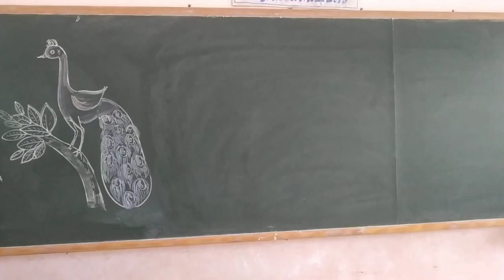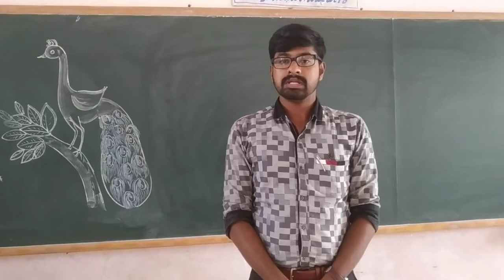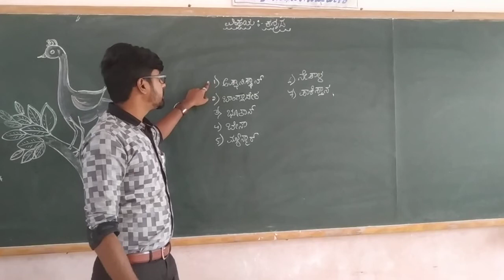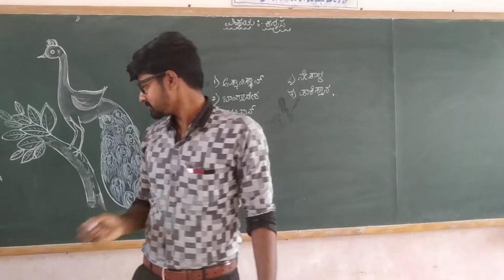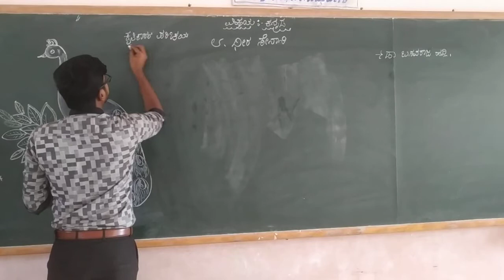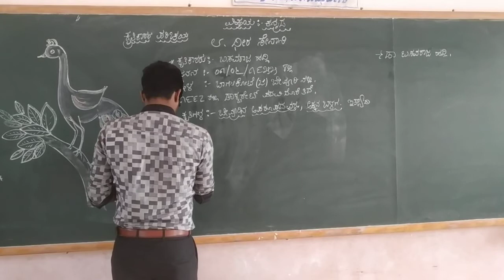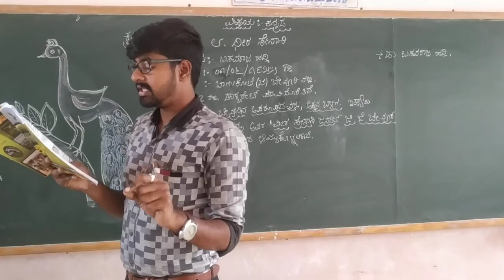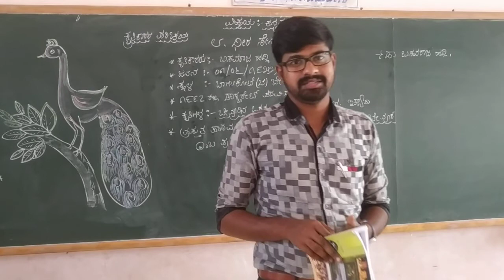5th kannada paata Dhira Senani , part 1 class by DYAMANNA J R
paata Dhira Senani